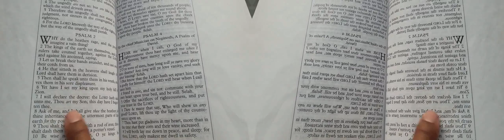False Prophet Domonique Davis - Clown: The Only Begotten Sons True Identity Psalm 2 - 7